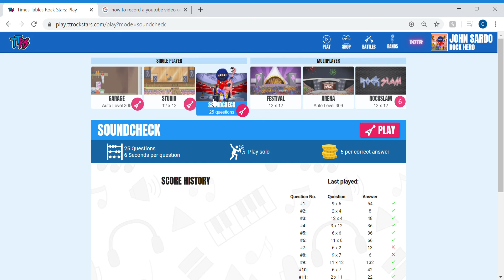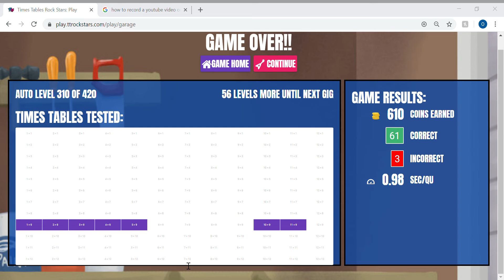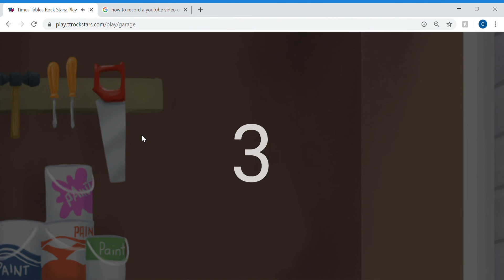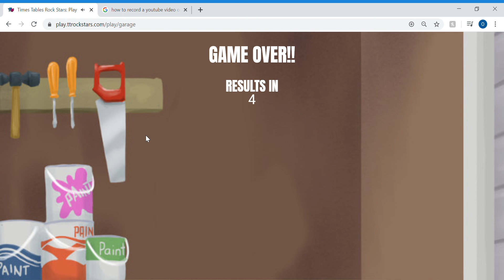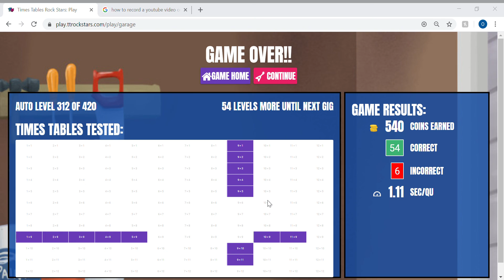I play ttrockstars (BIG BRAIN TIME)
1st round: decent
2nd round: better
3rd round: .TERRIBLE.